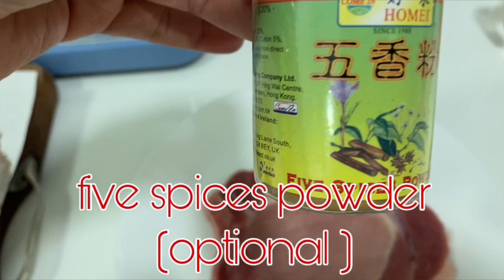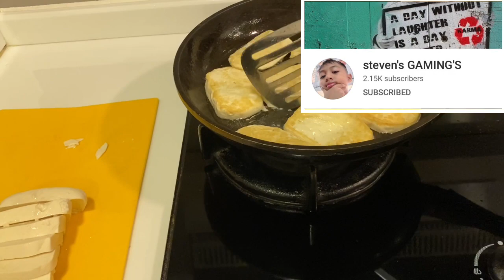How to cook breaded pork chops & fried fresh tofu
For this video I will be sharing you the simple way of cooking & please visit also my other cooking videos & Hongkong vlogs...